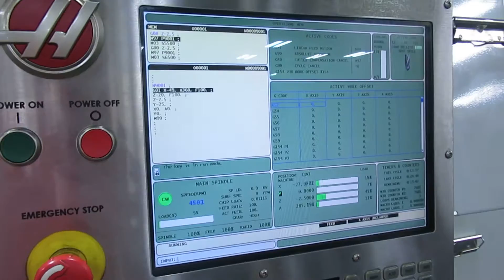LOT 64 - HAAS MDL VF5/50 4-AXIS VERTICAL MACHINING CENTER